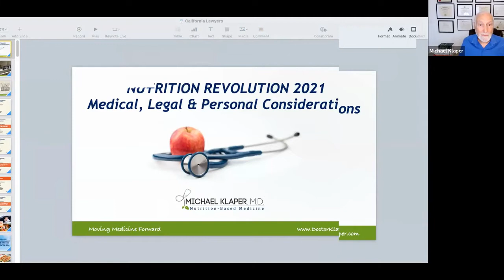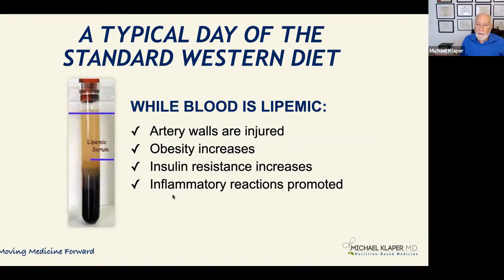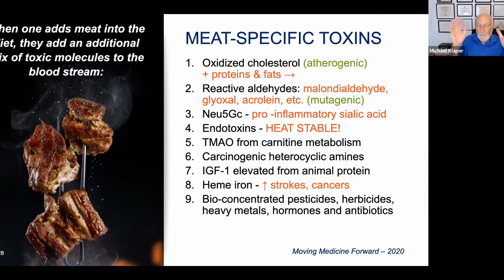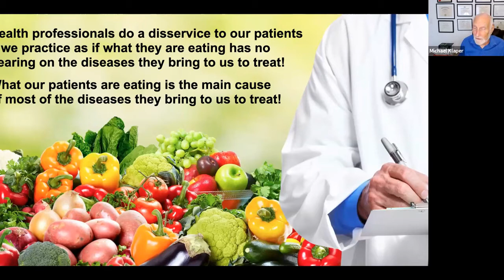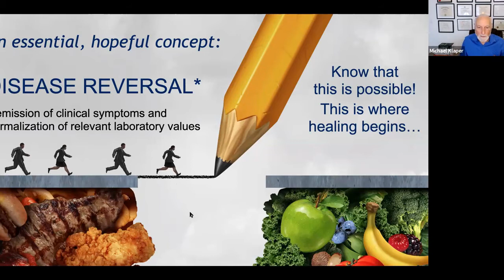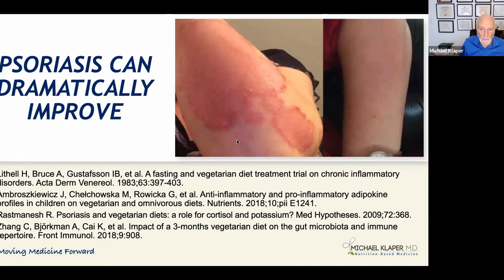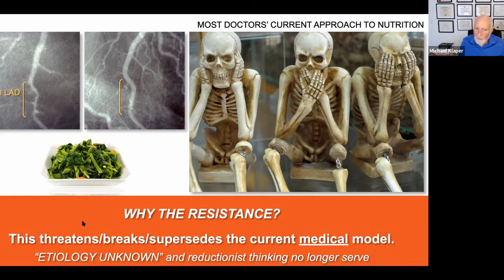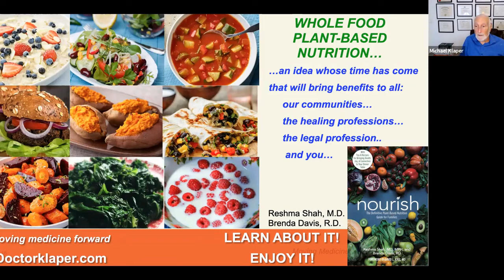WellbeingWeekInLaw: Moving Medicine & Law Forward in the 21st Century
For the 1st day of 2021 WellbeingWeekInLaw we focused on our physical well-being, with an emphasis on the food we eat… Join us for one of the hottest topics in medicine and law – the implementation of plant-based diets for reversal of degenerative disease. This presentation will highlight the medical and nutritional concepts of disease reversal that participants can use to improve their own health.
Speaker: Michael Klaper, M.D., Physician, Speaker, Educator
Learn more about the speaker and his area of practice